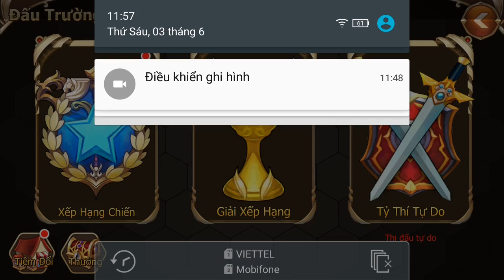Elsword: Evolution PVP e67 Mr Bean